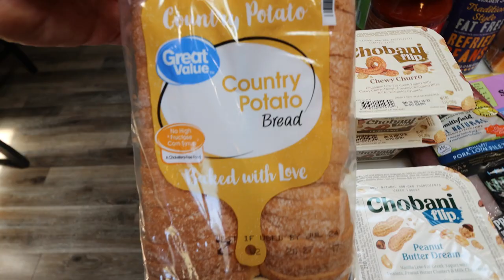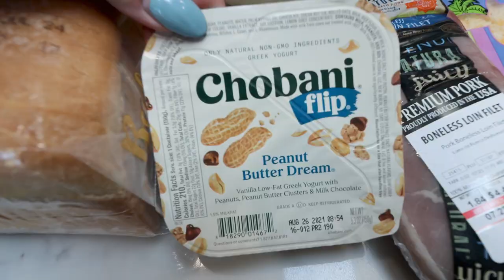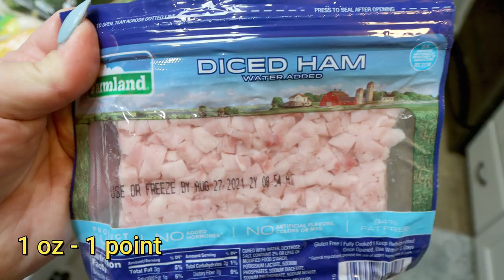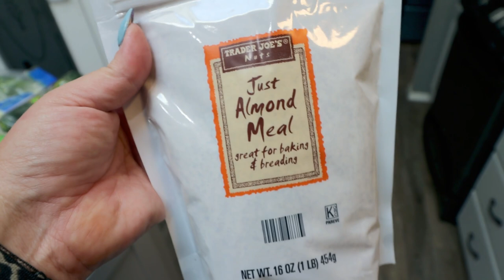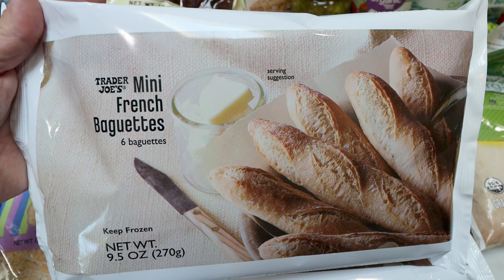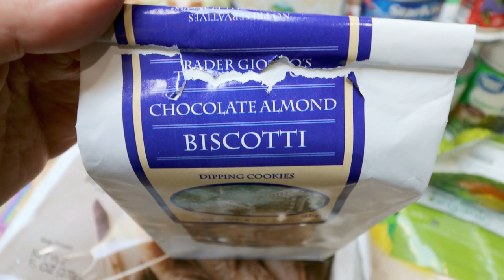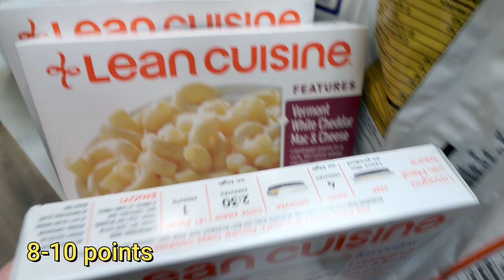BIG WW GROCERY HAUL FOR WEIGHT LOSS - NEW FOOD FINDS!! - WEIGHT WATCHERS!!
HAPPY SATURDAY!! This weeks WW grocery haul is from both Walmart and Trader Joes!  Enjoy! XO

DOG RECOVERY SLEEVE

🎉NUTRITION CHANNEL!!!

COLLAGEN FOR HER:
Unflavored Collagen
Beauty Blend

130 calorie healthy snack packs | 4 Smart Points | 8-9g protein | low sugar | gluten free | non-GMO | kosher

Code- jennswwjourney

💌HAPPY MAIL!!!